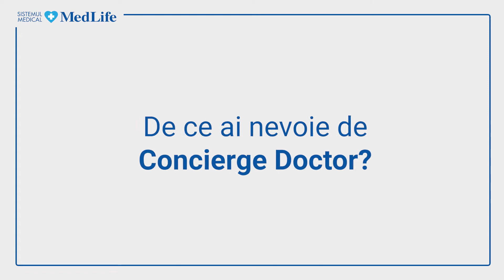De ce ai nevoie de Concierge Doctor?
Concierge Doctor pune pacientul în centrul actului medical, acesta având drumul ghidat între  serviciile și centrele medicale MedLife și se va asigura de integrarea tuturor interacțiunilor medicale, cu personalul și serviciile.